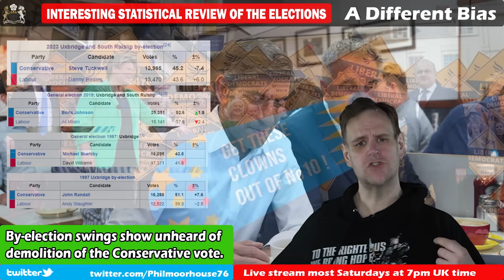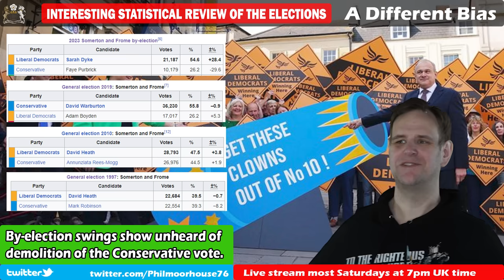By-Elections In Context With Previous Campaigns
We've digested the by-election results, calibrated against expectations, but how did they measure up with historical campaigns? In all three cases, the Conservatives suffered their worst modern times defeats in all three. Despite winning one seat, the Conservatives are still facing a huge defeat in the election.